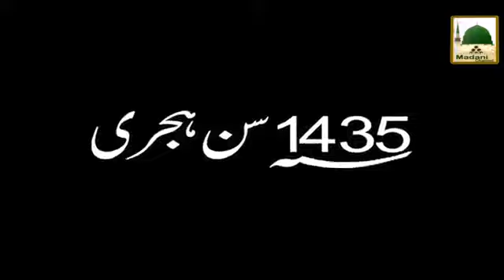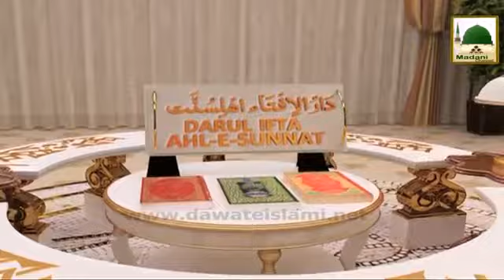Ramadan Ki Purkef Yadain Ep#14 1435 2014 Part 01